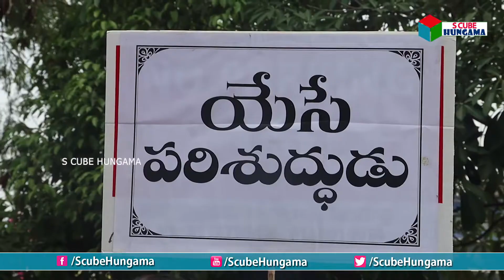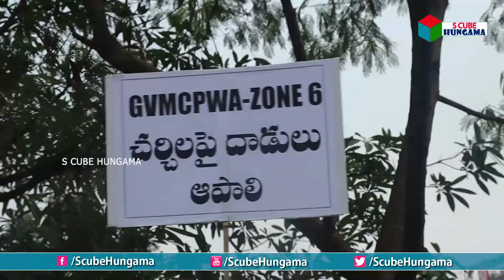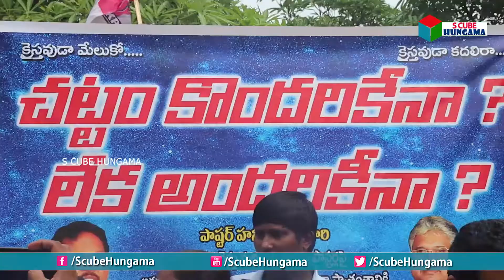హానీ జాన్సన్ అరెస్ట్ పై వేళ్ళు వెత్తిన నిరసనలు..! Paster Honey Johnson Arrest | S Cube Hungama